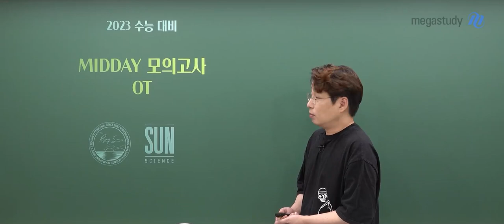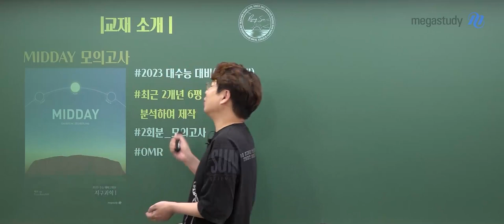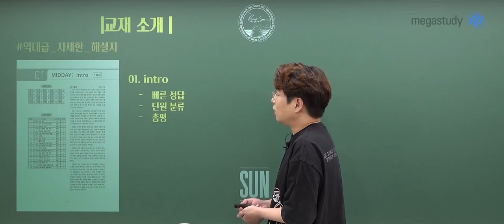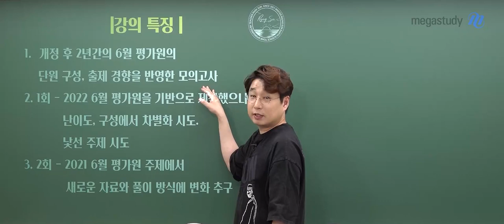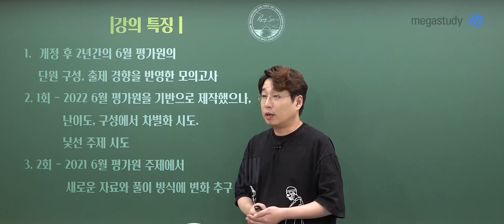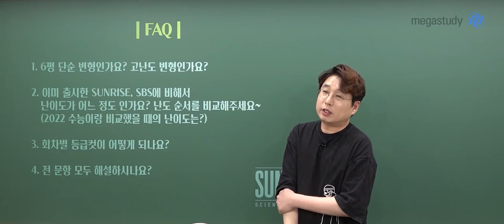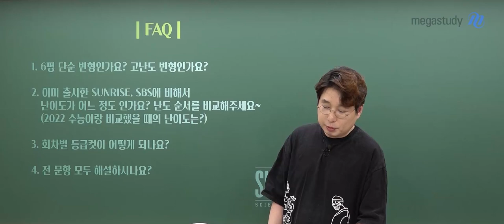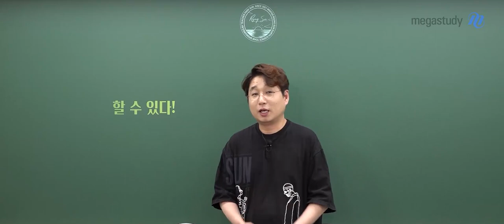[메가스터디] 지구과학 박선쌤 - [지구과학l] 2023 MIDDAY 모의고사 (2회분) OT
메가스터디 지구과학 박선 선생님의 2023 MIDDAY 모의고사 (2회분) OT 영상입니다.